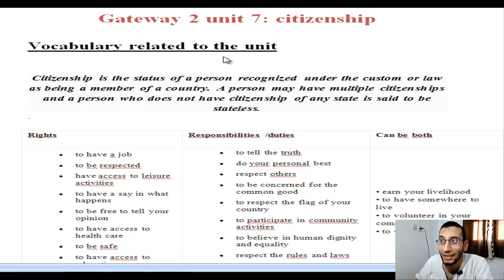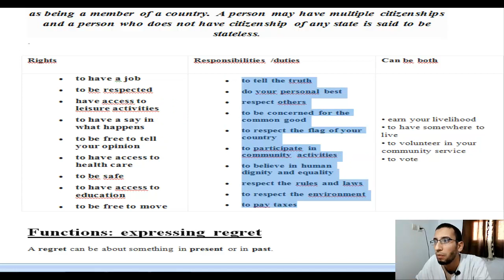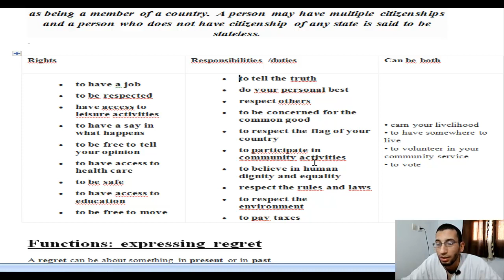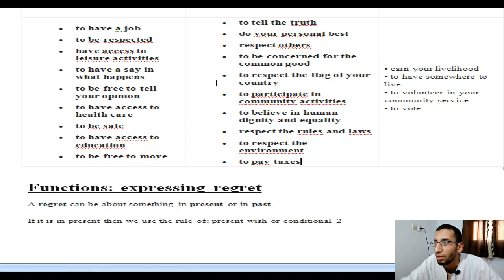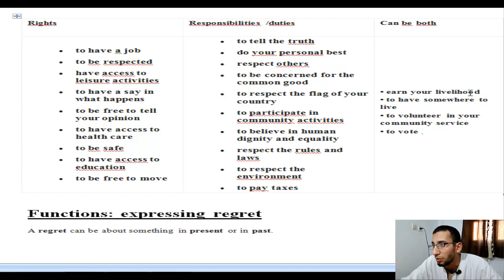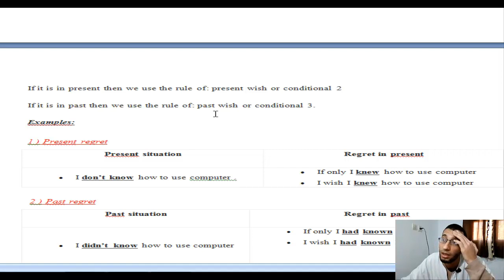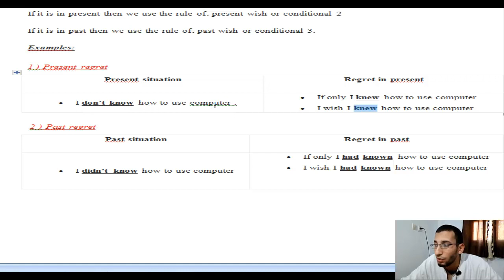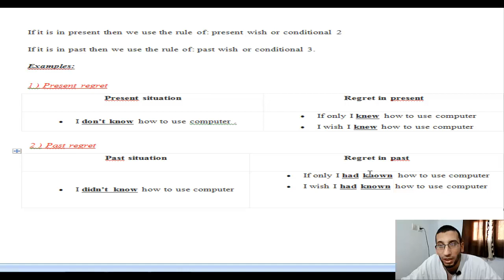unit 7: citizenship/ rights and duties / how to express regret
ارجو منكم ان تساعدنا في نشر القناة وشكرا لكم
lgroup f lface

 لدعم القناة ماديا ولكم خير الجزاء